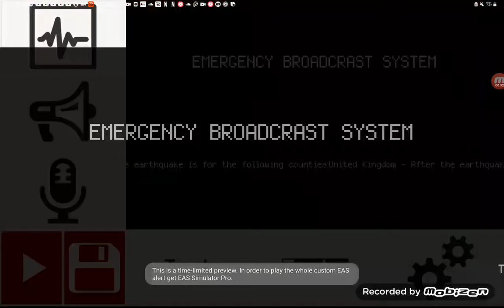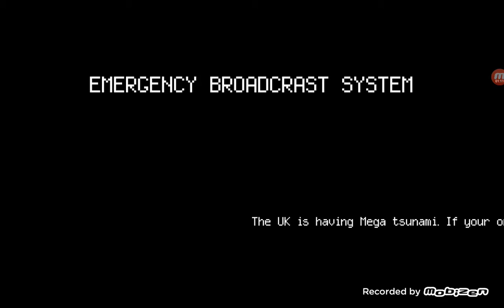EAS Scenario #1 2012 the movie in UK